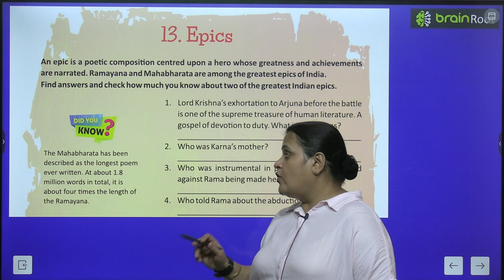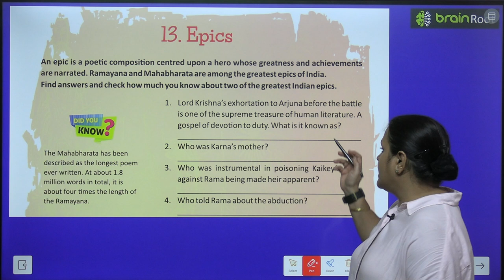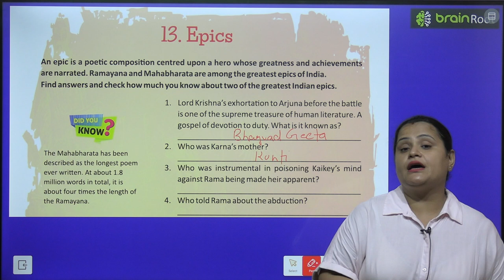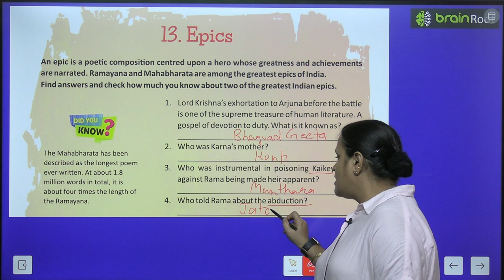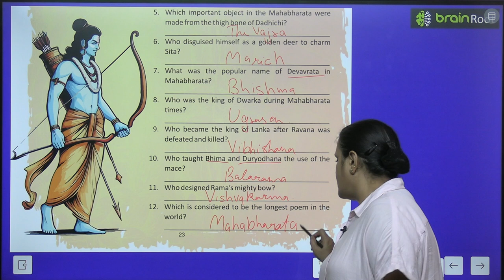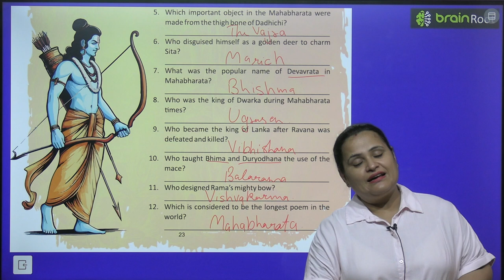BRAIN ROOT GK CLASS 6 CHAPTER 13 EPICS